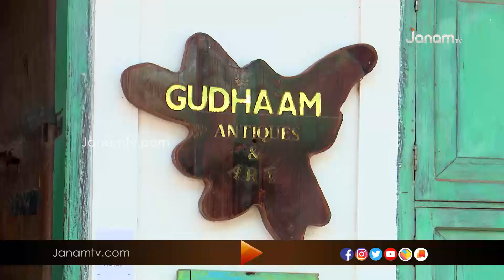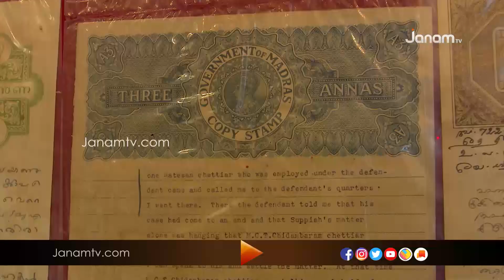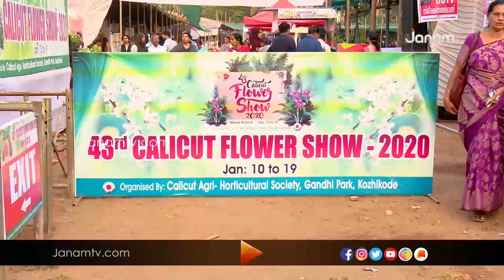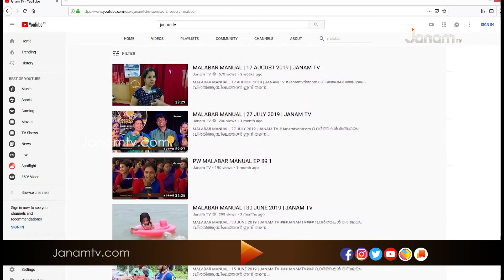MALABAR MANUAL | 25 JANUARY 2020 | JANAM TV